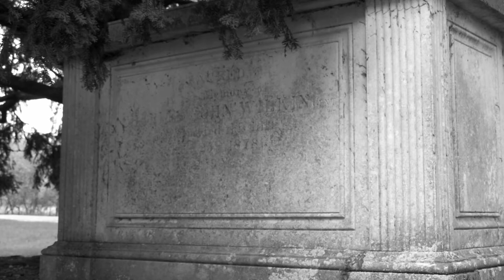The Mire - A Lovecraftian Narrative Film by Chris Burrage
To celebrate the 1000th subscriber to this channel, British Folklore, Myths and Legends releases today The Mire, a short Lovecraftian film.

The Mire is over a year in the making. Inspired visually by Jóhann Jóhannsson's adaptation of Last and First Men, and featuring the haunting coastline of Maldon District in Essex, UK, this film combines startling visual elements, minimalist digital effects and natural landscapes to tell a story of the weird.

The Mire is a narrative art film, written in the style of early weird fiction. It is adjectival, often verbose and steady in pace. I wanted to convey a sense of place with this film, and of time standing still. One can experience this by standing on the Essex marshes. It was this feeling I intended to evoke in this film.

This was a solo project, and partly the reason it took so long to make! I learned a lot making it, and look forward to creating more folkloric projects of this nature.

Your support and interest in our content has been invaluable to our continued efforts.